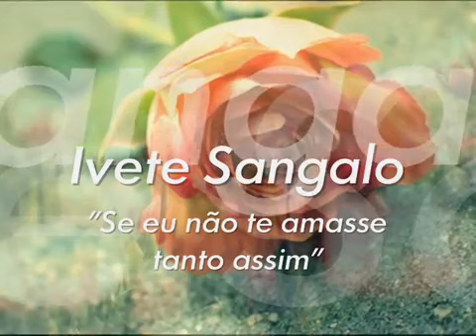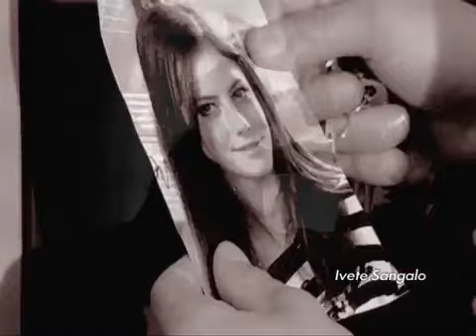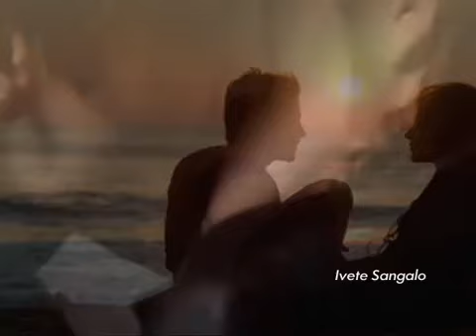Ivete Sangalo - Se eu não te amasse tanto assim